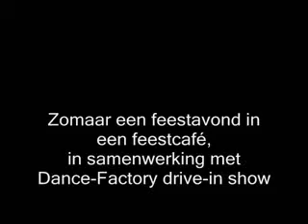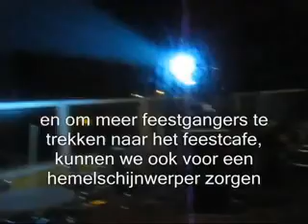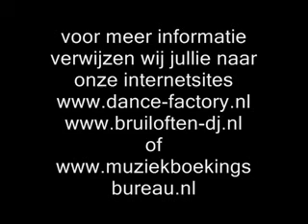Dance Factory Bruiloften Dj Japapaaah feestcafe horeca 24uur service